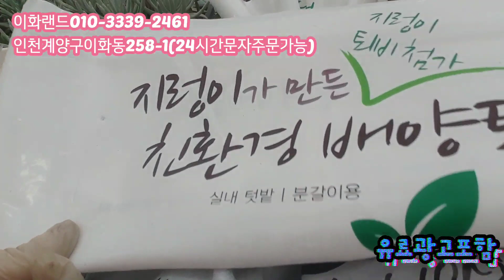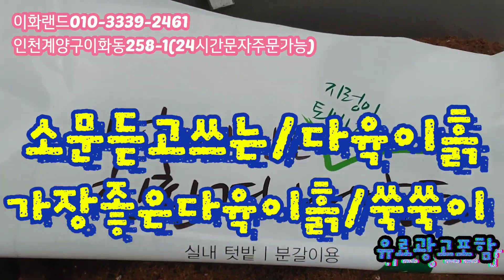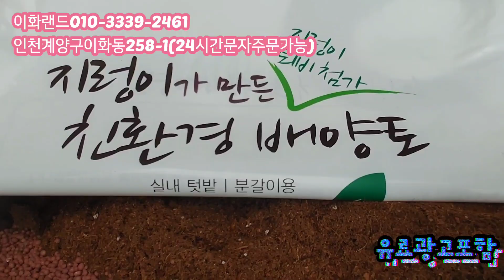특집/예운분/사각분/다모아모아 다남다육010-3339-2461